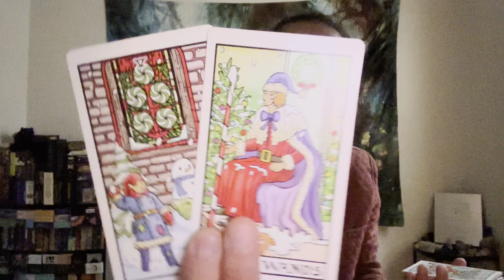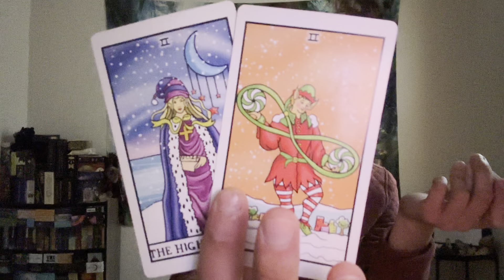Aquarius ♒️ - This Major Breakthrough Will Change Everything Aquarius!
This is your January 2023 prediction reading for Aquarius. We will look at what is currently going on with you and what you need to know for the month of January. This can be in love, relationships, friendships, family, finance, career, personal development, and spiritual development. We will see what the cards have to say.

Decks used in this reading:
Winter Waite Tarot